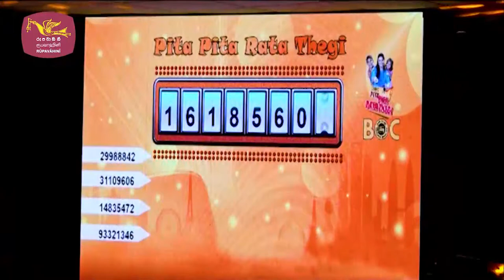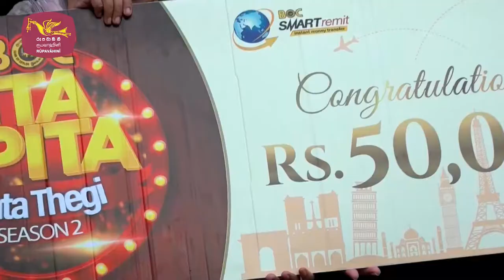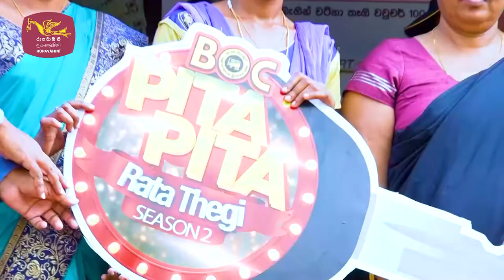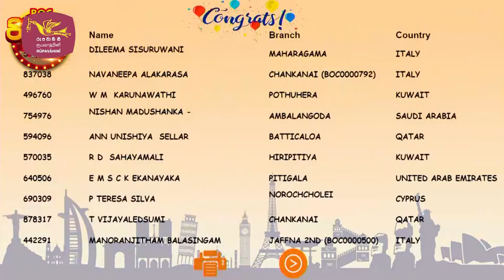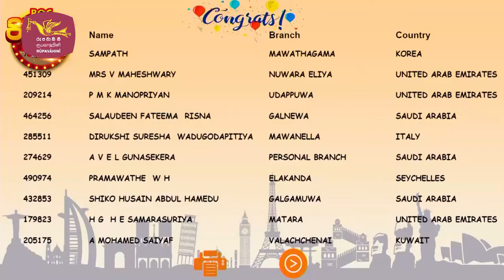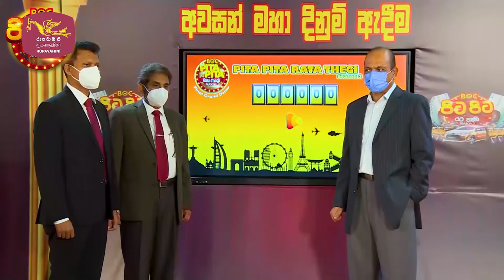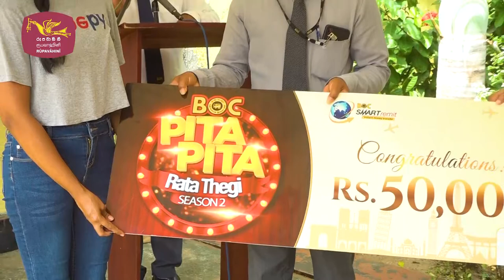Ethera Methera 05 12 2021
BOC Pita Pita Rata thgi